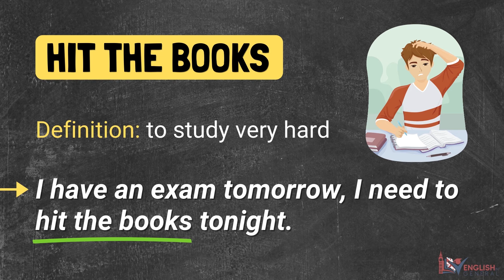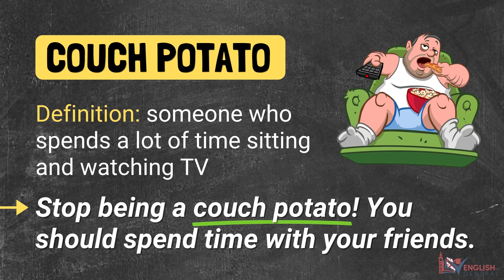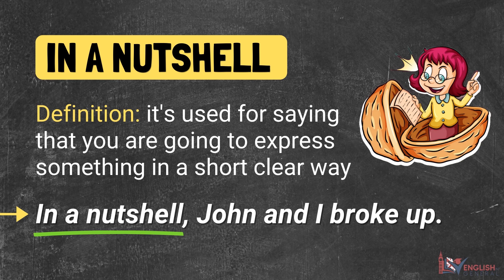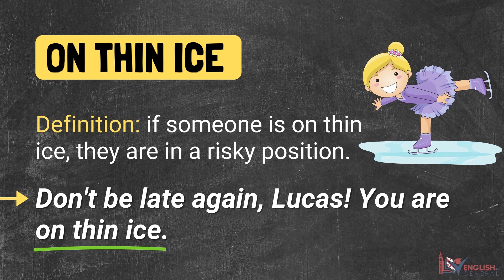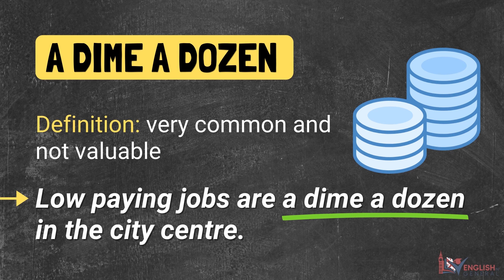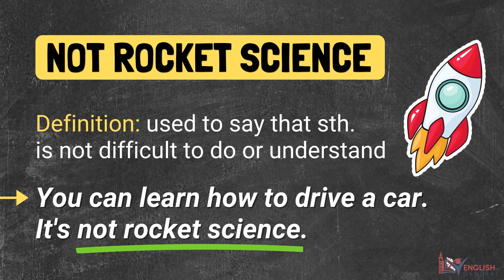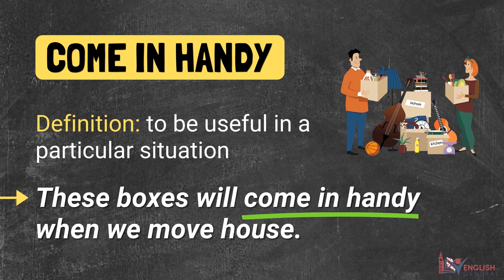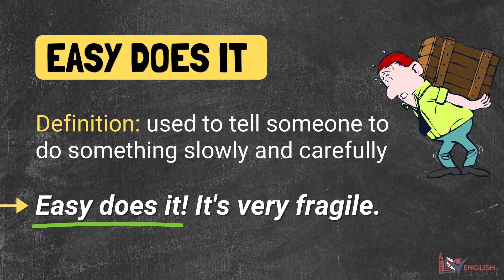Learn English Idioms with TV Series & Movies | Part 2 Most Common English Idioms - Vocabulary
In this lesson, you're going to learn 15 most common English idioms by watching movie clips and TV series. If you ever watch TV shows or movies in English, you will definitely come across these idioms and after you watch this video, you'll understand them when you hear them.

Let's learn English with TV series
Let's learn English with movies

Hit the books
Couch potato
All ears
A dime a dozen
In the same boat
Not rocket science
Miss the boat
Come in handy
Fat chance